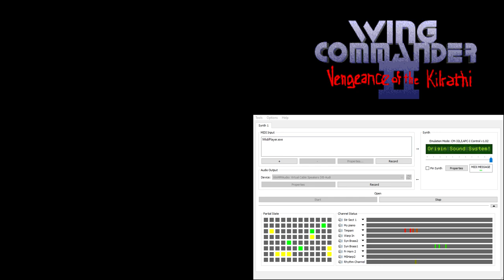Wing Commander 2 CM-32L OST - Player FTL Jumping